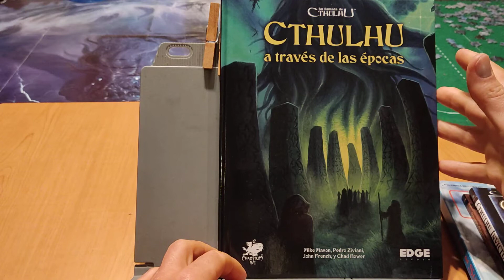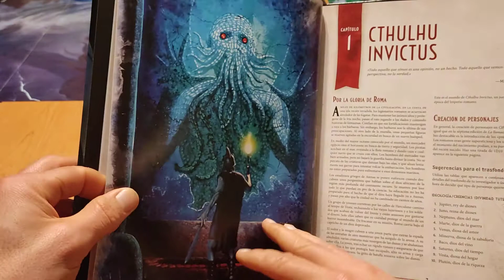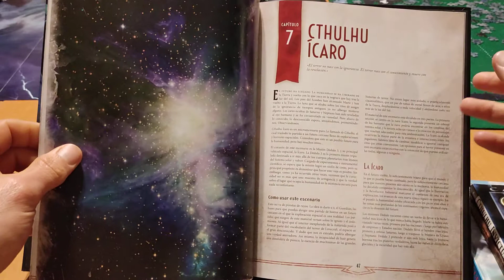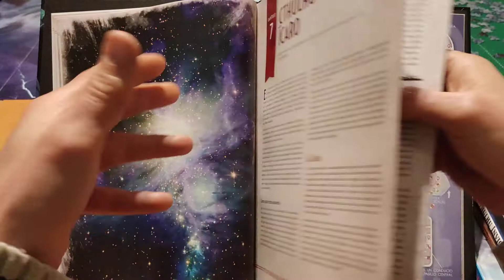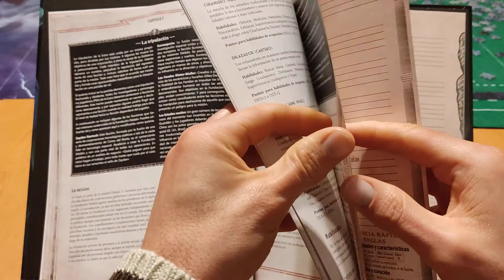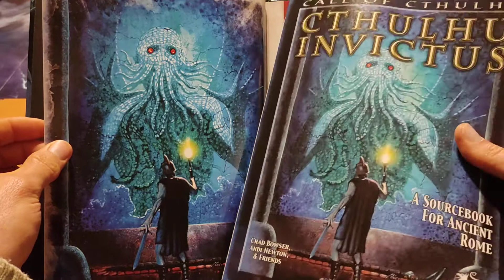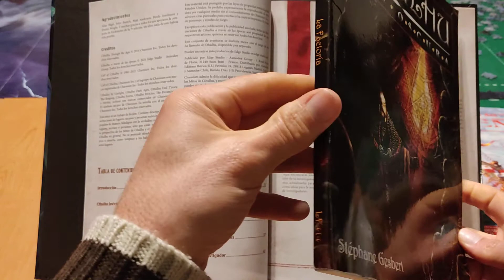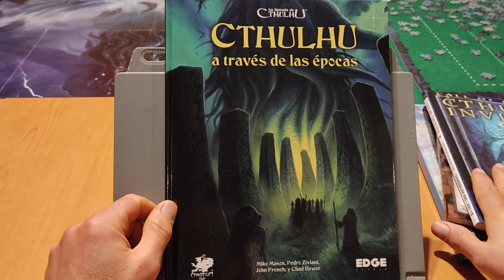Cthulhu a través de las épocas